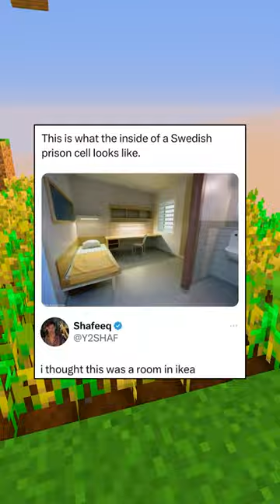Roasted like a rotisserie chicken 🚒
i dont think rotisserie chicken is roasted... lol